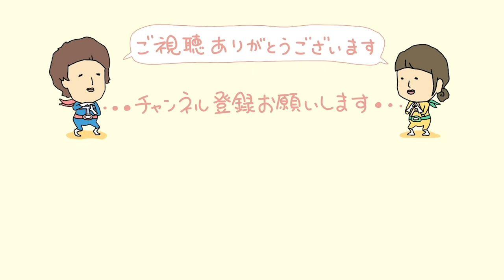1000円以内で楽しむクリスマスパーティーレシピ｜1ヶ月食費2.5万円夫婦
今回は妻が1000円以内で楽しむクリスマスパーティー料理を作ってくれました🎄
数日前から今日の料理を作るのを楽しみにしてしていた妻でありますが、出来栄えに何やら満足していないようでした笑

※調味料、油は材料費に含んでいません

パートで家庭を支えてくれるAちゃん(妻)を全力で楽しませるサイレントT(夫)の夫婦チャンネルです!!
1ヶ月の食費2.5万円ほどの"ゆる節約"をしながら暮らしてます。

寝てる妻の横で何かをするチャンネルも覗いて下さい▼

ワレワレ夫婦と一緒に歳をとっていきましょよね〜